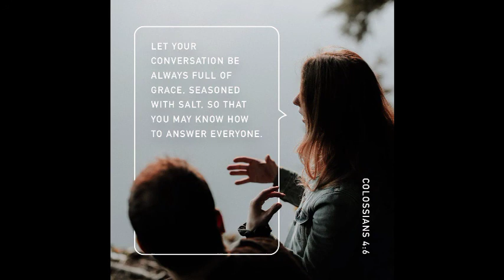OUR KIND OF MORNING AND AFTERNOON BONDING | OUR NEIGHBORHOOD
Dati wala kaming pagkakataon na gumala gala sa labas kasi malayo kami sa park kaya ngayon, na eenjoy na namin ang labas ng walang pangamba...Parang park narin kasi harap ng bahay. wala masyado sasakyan at walang maraming tao..Praise GOD. Mag ingat po tayo lagi. Ang Video na ito ay bago pa mag ECQ ulit.

JUVICH-JUJU TV is a family vlog that promotes "Time for the family", enjoying the GOD given gifts and live life to the fullest by living GODs purpose.

✅JUVICH-JUJU TV
and
✅DID YOU KNOW

Always remember that JESUS loves you and He gave HIS life to redeem you from eternal death.❤️